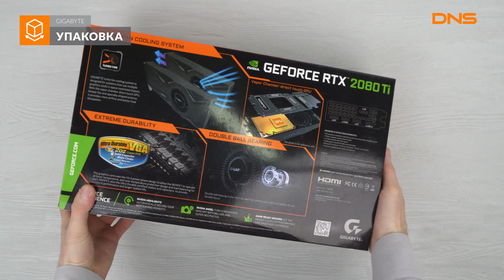Распаковка видеокарты GIGABYTE GeForce RTX 2080 Ti TURBO / Unboxing GIGABYTE GeForce RTX 2080 Ti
GIGABYTE GeForce RTX 2080 Ti TURBO OC rev.2.0 купить видеокарту в DNS